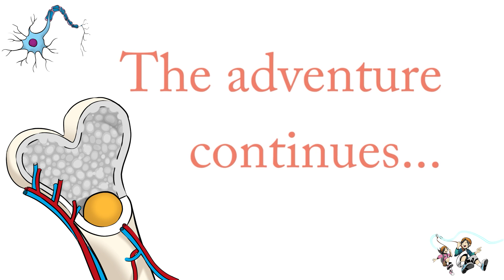The adventure continues in The Sassafras Science Adventures Volume 2: Anatomy! (Book Trailer)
We woke up to the smell of breakfast and made our way downstairs to find a prairie dog and his incredible machine whipping up the perfect breakfast - that's how the second leg of our summer-long, science-filled journey began!

Blaine and Tracey Sassafras visit locations like:
▶An ancient tomb in Ethiopia to learn about the skeletal system;
▶A garbage landfill in Texas to study the digestive system;
▶And a bistro in Italy to experience the five senses!

The twins will meet a variety of local experts who help them along the way to learn about the different systems of the human body. Along the way, the Man With No Eyebrows will trap us in quite the digestive pickle!